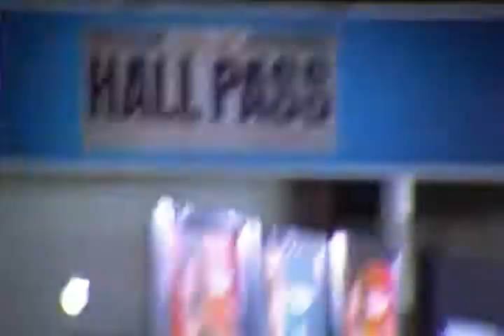Carly Craig and Kristin Carey at Hall Pass premiere 2.23.11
Cinema Dome Theatre
Hall Pass Premiere